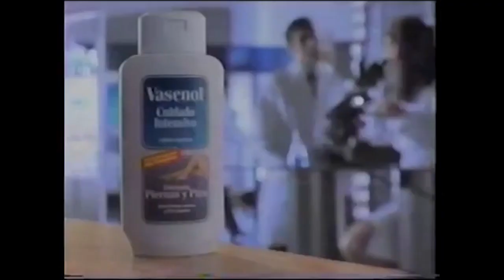Comerciales mexicanos: Vasenol 1995